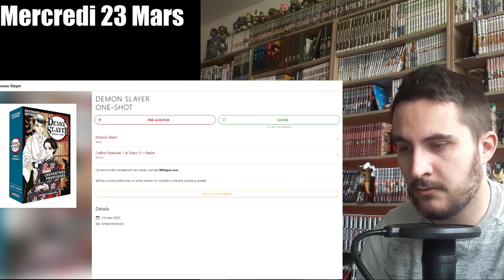Sortie du mois de MARS (manga et collector)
On passe en revue toute les sorties manga prévu pour ce mois de Mars 2022